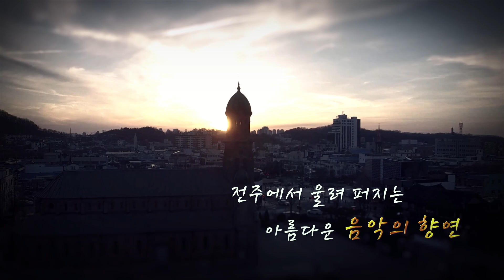2022 전주비바체 실내악 축제(Jeonju Vivace Chamber Music Festival)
2022 전주비바체 실내악 축제(Jeonju Vivace Chamber Music Festival)

[일시장소]
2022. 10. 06(목) - 07(금) 저녁 7시 30분 _ 세계평화의전당
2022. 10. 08(토) 오후 4시 _ 세계평화의전당 (가족음악회: 야외음악회)